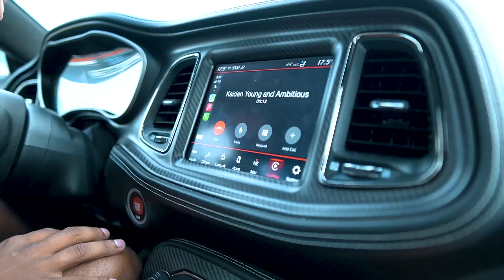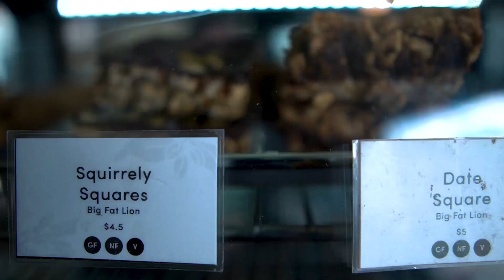Meeting Dakota Robertson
Episode 239: In todays episode we start off our day like any other. FULL GRIND MODE. I get asked about my new neck tattoo and the meaning behind it, which is a bit different than others 😂 Later on we head over for a meeting with business entrepeneur Dakota Robertson. Sit back, relax and enjoy the vlog... LETS GO!